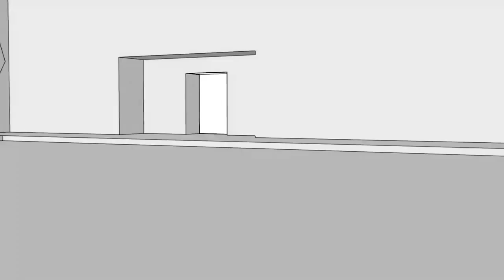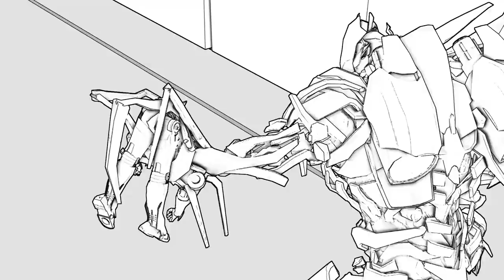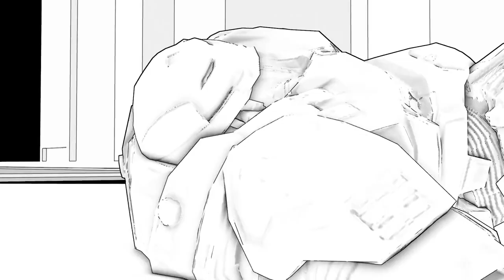Avengers Vs. Transformers: Iron Man Vs. Megatron - The animated fight scene!